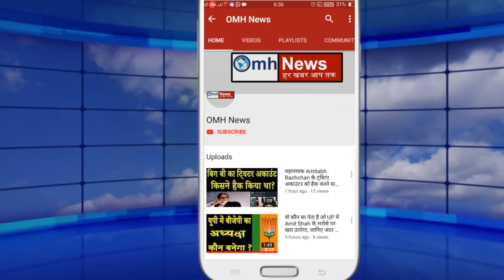विपक्षी गठबंधन का खेल खराब ! अचानक Kejriwal ने दिया झटका!